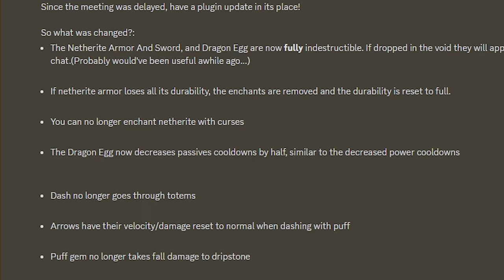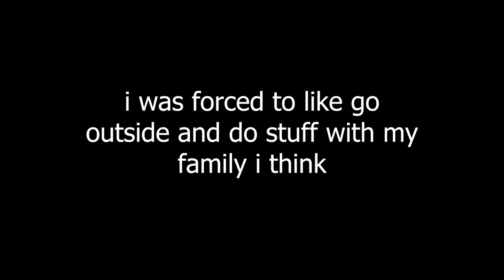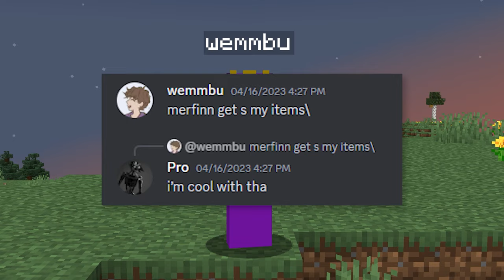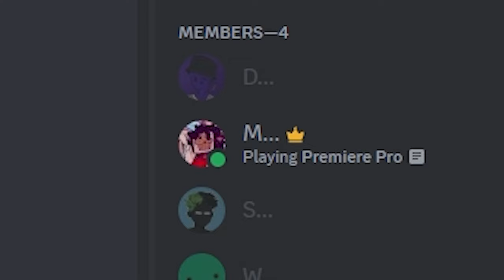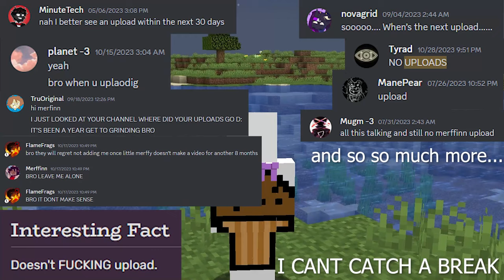Stealing Minecraft's Rarest Armor...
This Is The Story Of How I Tried To Steal The Rarest Armor On This Server. Will I Manage To Succeed Against This Server's Biggest Tyrant?

Bliss SMP Like ParrotX2 and his LifeSteal SMP Series where he broke bedrock or blew up 2000 TNT. Not Technoblade /Spoke/ TommyInnit /ParrotX2/Rekrap2 or any other Lifesteal SMP member. This is a new and original Minecraft idea like Lifesteal/HermitCraft or LastLife with Grian and MumboJumbo. Survival is harder than Hardcore Minecraft because PVP is on and there are Gems.